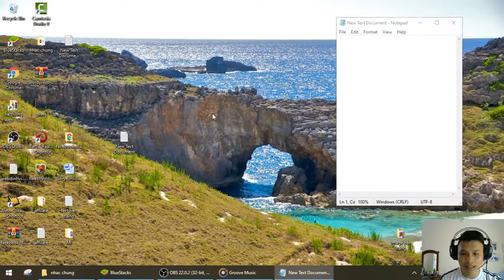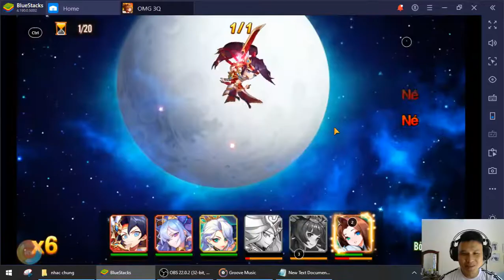OMG 3Q : Bảng thí luyện vương giả tuần (4/8/2020) ( Phần 2)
Nay mình làm video tiếp theo cho mọi người đi thí luyện vương giả từ ải 45 đến hết nhé .. khả năng mình đi được đến ải 72 thôi :))
45 thái văn cơ
46 trương phi
47 lưu bị
48 điêu thuyền
49 gia cát lượng
50 quan vũ
51 bàng thống
52 lưu bị
53 cam ninh
54 chúc dung
55 cao thuận
56 tiểu kiều
57 tôn kiên
58 mã tắc
59 lữ bố
60 trần đăng nè
61 khương duy
62 mạnh hoạch
63 trần đăng
64 đại kiều
65 gia cát lượng
66 mã lương
67 quan vũ
68 tiểu kiều
69 điêu thuyền
70 gia cát lượng
71 cao thuận
72 trương giác